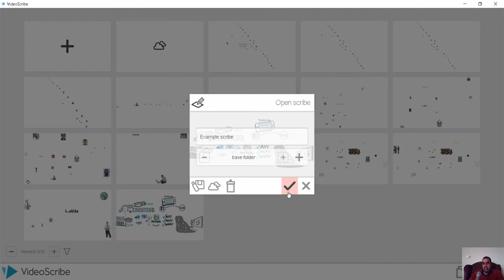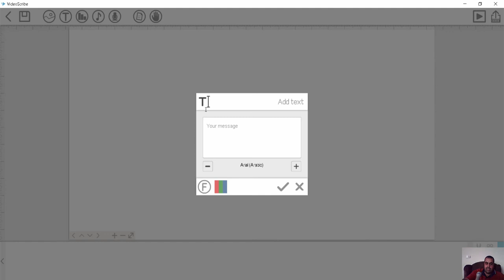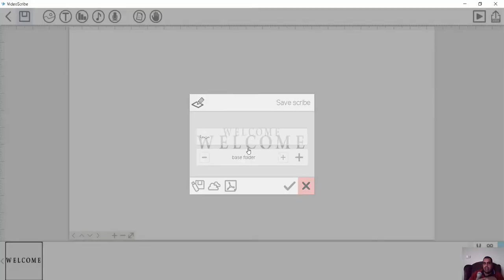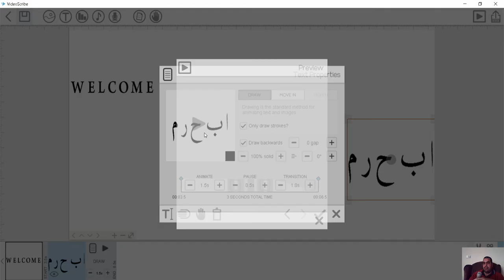VIDEOSCRIBE تغيير الخط